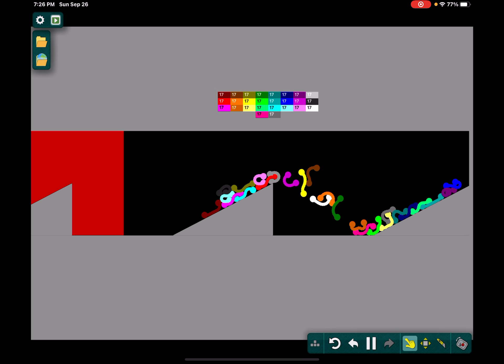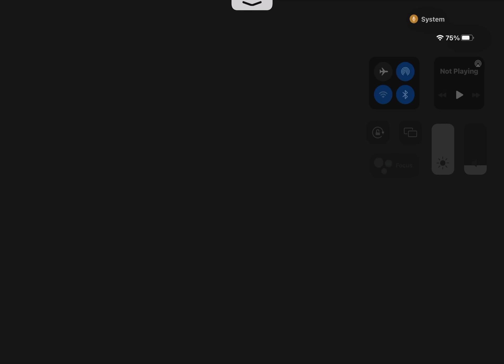Worm Marble Race who will be the winner?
All marbles can’t touch the red or they will be eliminated